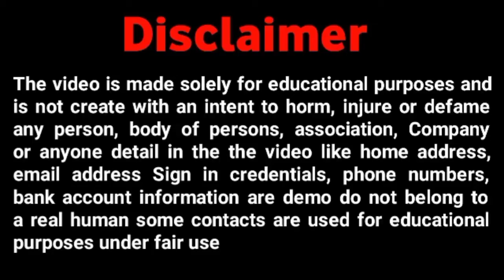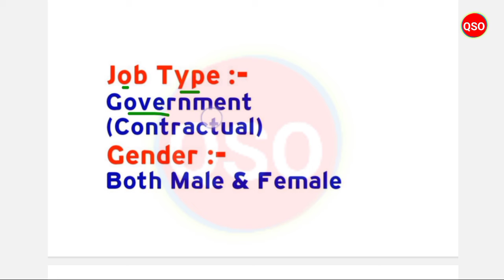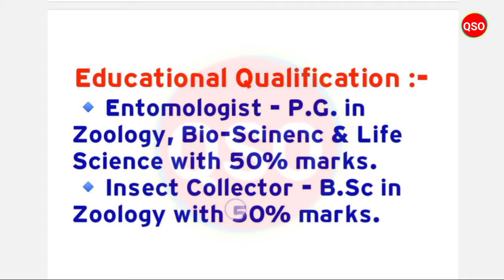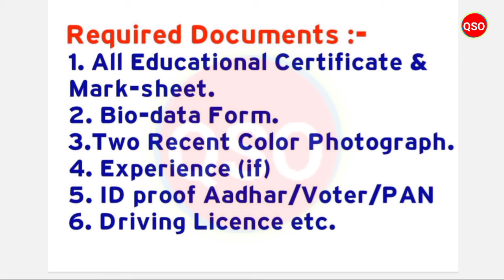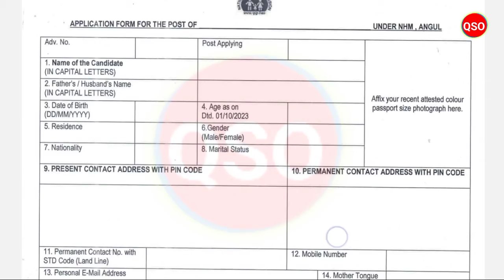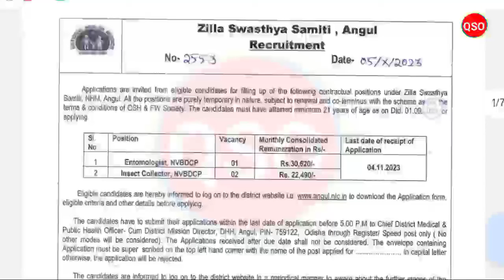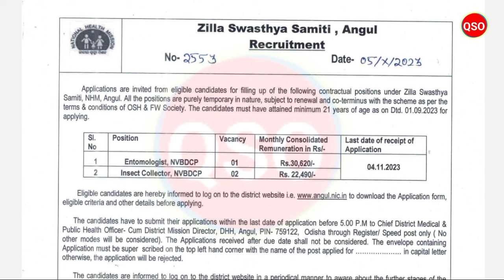Entomologist / Insect Collector recruitment 2023 | Zila Swasthya Samite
*About of Video:- zila swasthya samite recruitment 2023 - Entomologist/Insect Collector - Details Explain.

*tag's reference:-